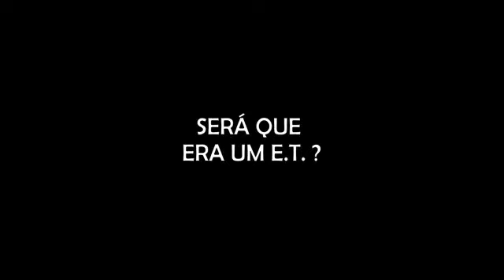PARECIA DURAR UMA ETERNIDADE - SERÁ QUE ERA UM E T?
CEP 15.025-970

- INSTAGRAM ANA: ana_lazafornaza
- INSTRAGRAM MATEUS: mateus_fornazari
- INSTAGRAM DO CANAL: assombrado_oficial
- INSTAGRAM DA LOJA ASSOMBRADA: loja_assombrada_oficial